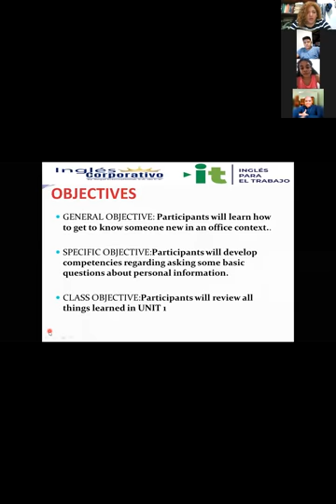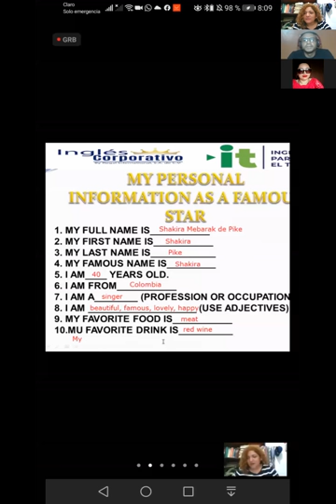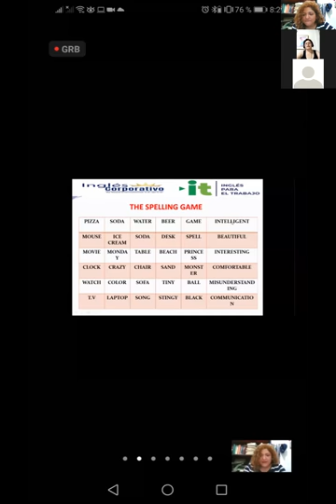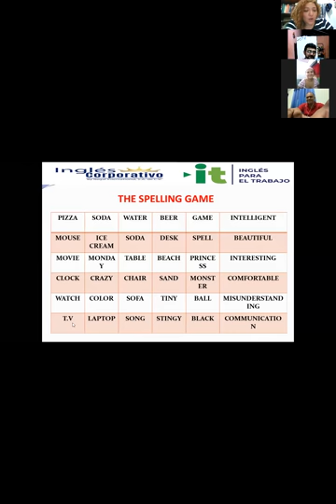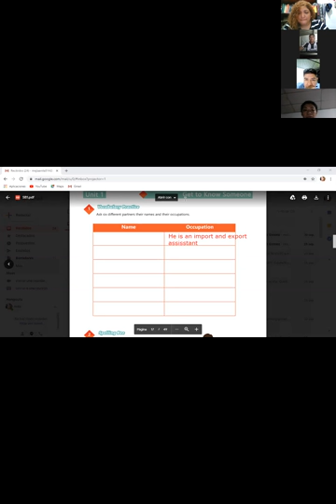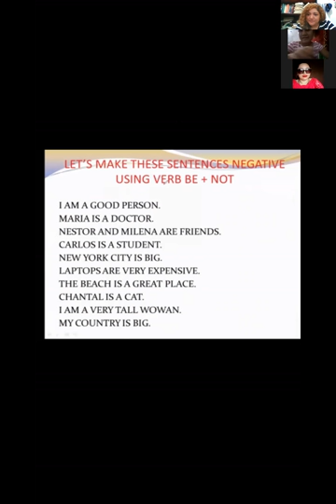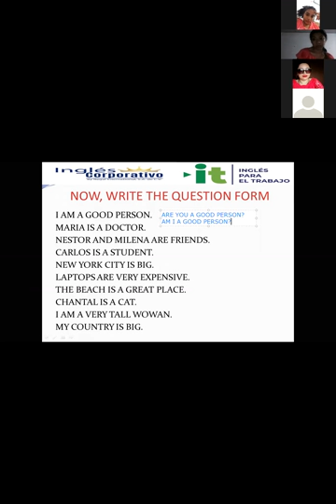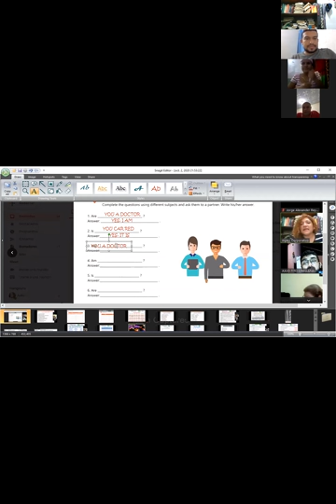Ingles Corporativo-VIDEOCONFERENCIA #5 VOCABULARY PRACTICE